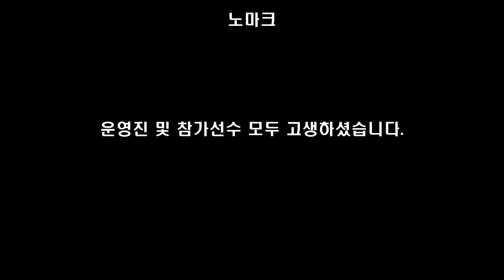[제1회 TAL 전국 에어소프트 대회] 예선 스케치(전라지역)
하이퍼옵스가 주최하고 국내 에어소프트 관련 스폰서들과 함께한
TAL 대회 예선1차,  익산 서바이벌 체험장에서 진행된 전라지역 예선전 스케치 영상입니다.